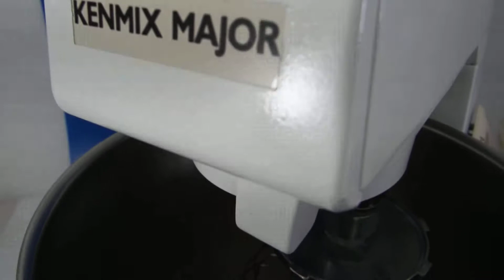ケンミックス 業務用卓上型 ミキサー KENMIX MAJOR KM-230 動作確認